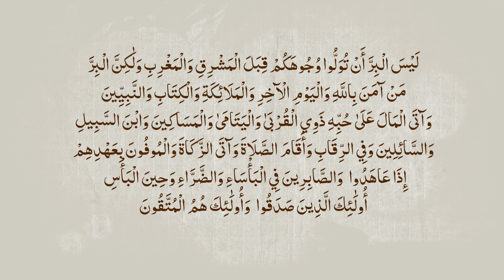What is it that making people RIGHTEOUS? | Ajmal Masroor | Ramadan2023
What is The definition of GOOD according to ISLAM?